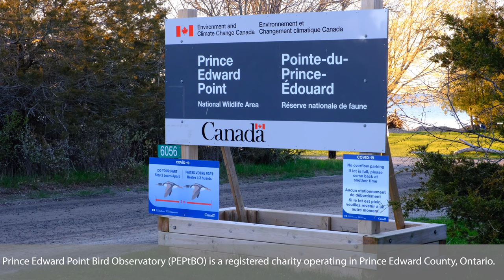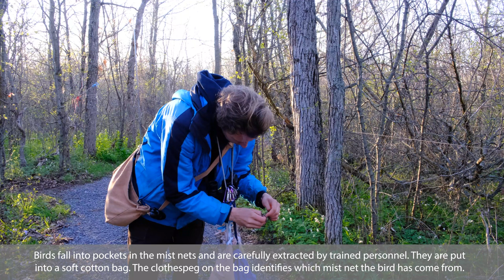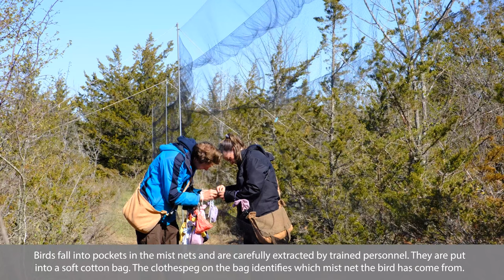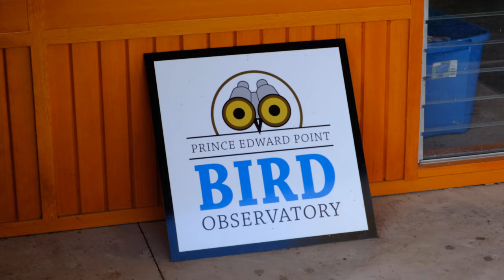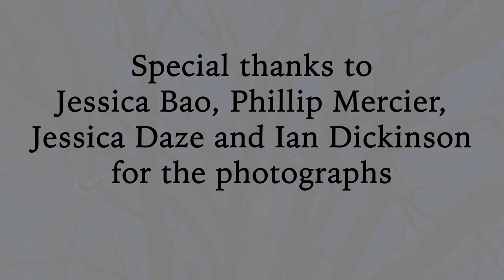A Day at Prince Edward Point Bird Observatory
Ever wonder how migrating birds get monitored? this video will show how birds are caught and banded at  one of the most productive bird observatories in Ontario. (With written commentary)